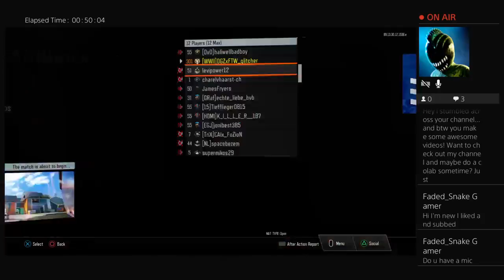BO3 GETTING XMC DARK MATTER